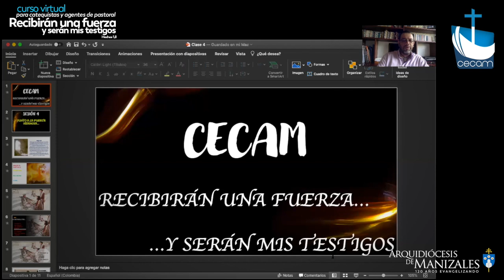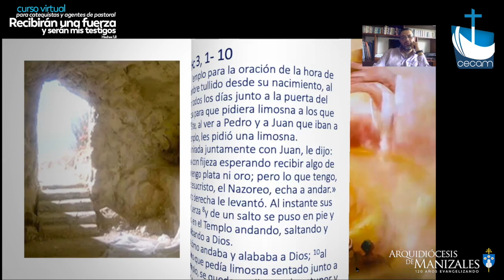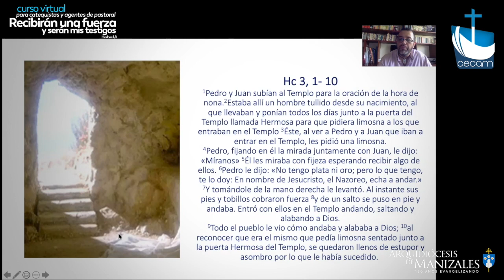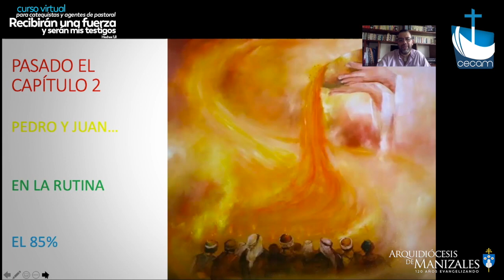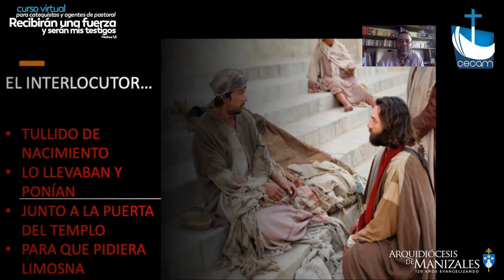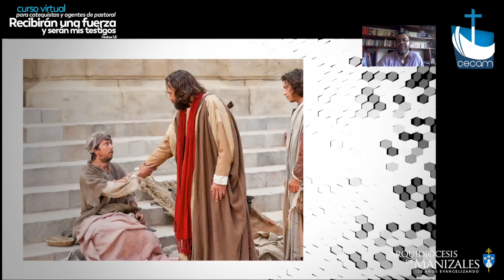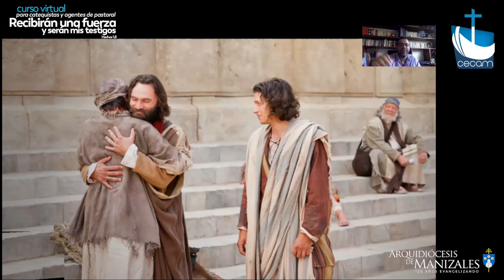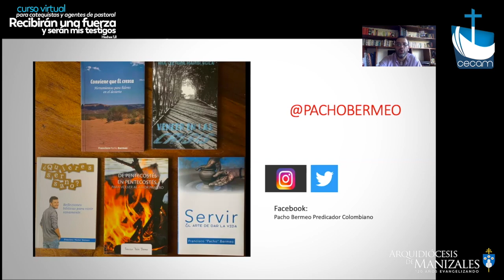Tema 4. Curso Virtual para Catequistas y Agentes de Pastoral con Pacho Bermeo (Predicador)